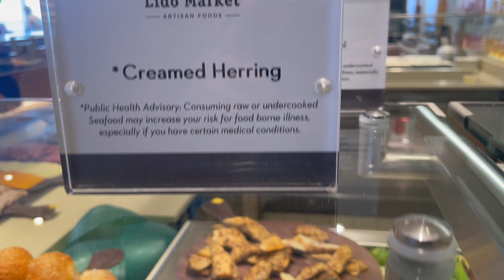Ms Rotterdam Holland America Transatlantic Cruise, Lido Market Buffet Tour 2024